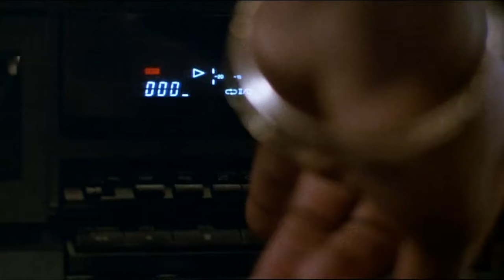Juice (1992) Trailer #1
Check out the official Juice (1992) trailer starring Tupac Shakur!

Starring: Jermaine Hopkins, Omar Epps, Tupac Shakur
Director: Ernest R. Dickerson
Synopsis: Four Harlem friends -- Bishop (Tupac Shakur), Q (Omar Epps), Steel (Jermaine Hopkins) and Raheem (Khalil Kain) -- dabble in petty crime, but they decide to go big by knocking off a convenience store. Bishop, the magnetic leader of the group, has the gun. But Q has different aspirations. He wants to be a DJ and happens to have a gig the night of the robbery. Unfortunately for him, Bishop isn't willing to take no for answer in a game where everything's for keeps.